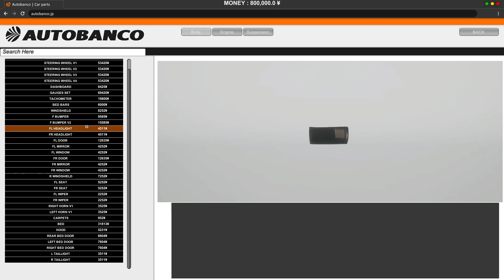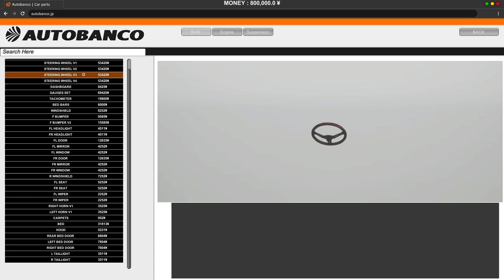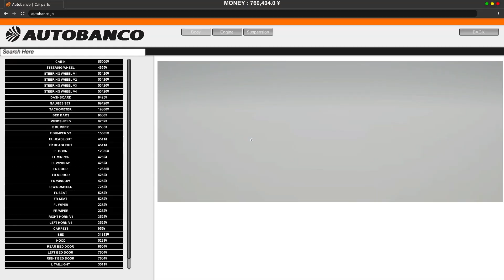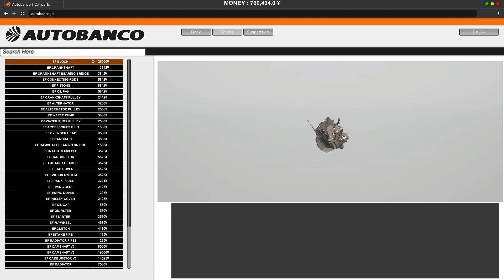Apex Point Тюнинг Авто и Первая Гонка Разбираемся Новая Игра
Apex Point гоночный симулятор в Японии. Мы можем Тюнинговать своим машины. И участвовать в разных видах Гонок. Если Вам Понравится, Будем Дальше играть в Апекс Поинт.